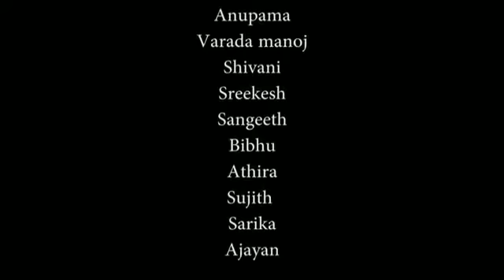Lock down days short film